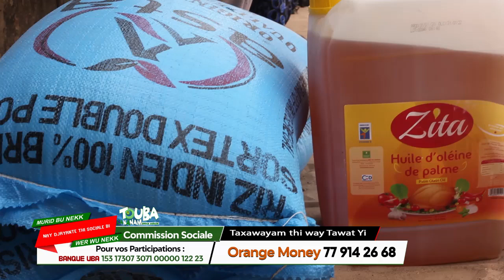TOUBA CA KANAM : COMISSION SOCIALE AU CHEVET DES POPULATIONS DEMUNIES